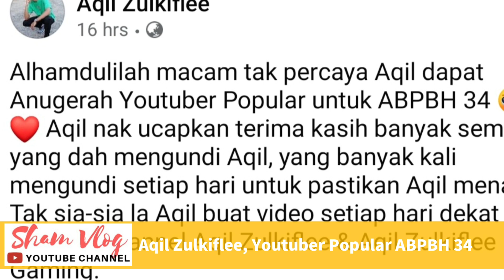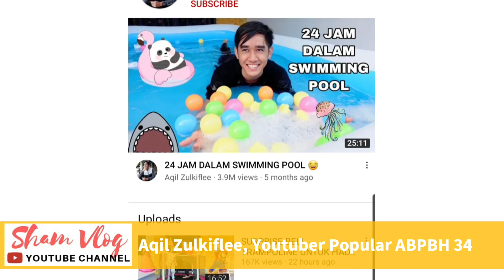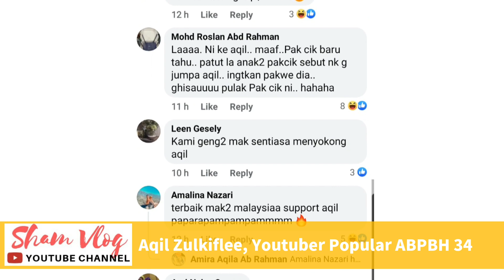ABPBH 34 Aqil Zulkiflee Memenangi Youtuber Paling Popular di Malaysia.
Aqil Zulkiflee telah memenangi Anugerah youtuber popular untuk ABPBH 34. Aqil Zulkiflee menerusi perkongsian di Facebook berkata,

Alhamdulilah macam tak percaya Aqil dapat Anugerah Youtuber Popular untuk ABPBH 34. Aqil nak ucapkan terima kasih banyak semua yang dah mengundi Aqil, yang banyak kali mengundi setiap hari untuk pastikan Aqil menang. Tak sia-sia la Aqil buat video setiap hari dekat youtube channel Aqil Zulkiflee & Aqil Zulkiflee Gaming.